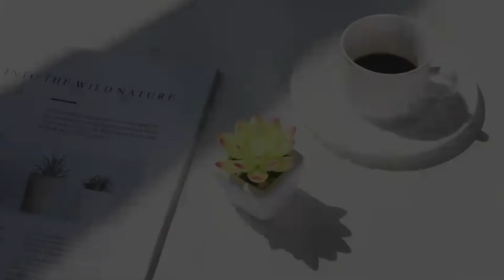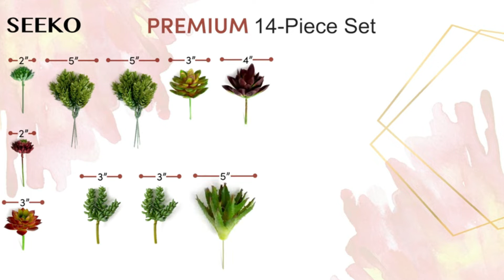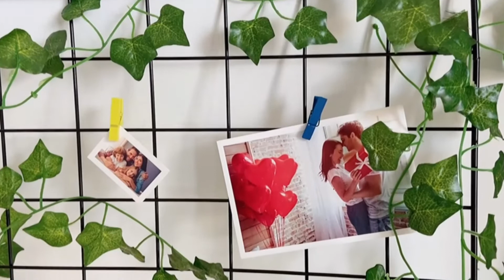Top 10 Best Fake Plants For Decorating Room | Most Realistic Fake Plants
In the list below we've narrowed down precisely the top 10 best fake plants currently available on today's market:

1. PARTY JOY Artificial Vines Faux Silk
2. HATOKU 12 Pack 84 Feet Fake Ivy Vines
3. KASZOO 24Pack Artificial Fake Plants
4. Veryhome Faux Succulent Plants
5. Artificial Outdoor Flowers,
6. Seeko Artificial Succulents
7. CEWOR 2pcs Artificial Hanging Plants
8. THE BLOOM TIMES 2 Pcs Fake Plants
9. Whonline 1 Pack Artificial Hanging Plants
10. RECUTMS 84 FT Artificial Ivy Fake Plants

We select them basis on their price, look, quality, and durability. We spent hundreds of hours evaluating and comparing these products, testing them. Finally, we get them and we give the guarantee that these are the best fake plant for decorating. The challenge can be deciding which ones to buy. However, we hope this expert review helps you make your fake plant purchase. bestfakeplant fakeplant artificialplant Watch More Videos Best Plant Grow light Best Indoor Plant Best Terrarium Plant ➤ Don't forget to: ★ Subscribe ★ Like ★ Comment ★ Share with your friends ➤ All These products in this video belong to the website owner and the product owner. This is not a promotional video, just some cool gadgets that make our life better. ➤ Disclaimer: This channel is a participant in the Amazon Services LLC Associates Program, an affiliate advertising program designed to provide a means for sites to earn advertising fees by advertising and linking to Amazon.com ➤ Copyright Issue:- If you find any of your copyrighted material in this video, please leave us a message (crafftstudios at gmail dot com) so we can resolve the issue.

After carefully researching many plants, we found 10 of the best fake plants available today on today's market. We select them basis on their price, look, quality, and durability.

We spent hundreds of hours evaluating and comparing these products, testing them. Finally, we get them and we give the guarantee that these are the best fake plant for decorating.

The challenge can be deciding which ones to buy. However, we hope this expert review helps you make your fake plant purchase.

      leave us a message (crafftstudios at gmail dot com) so we
      owners.